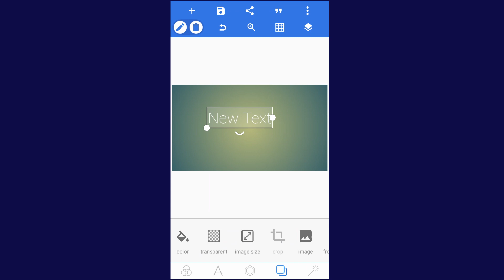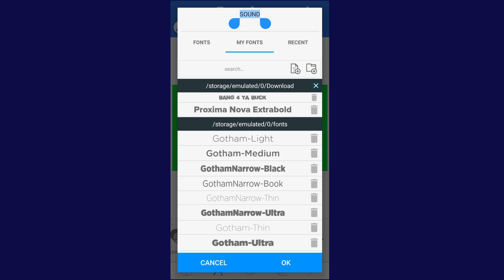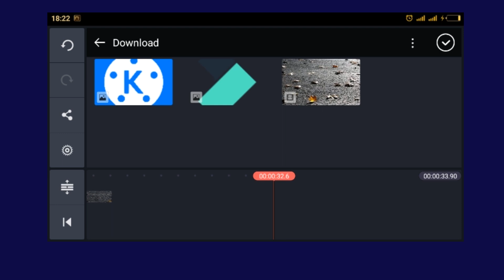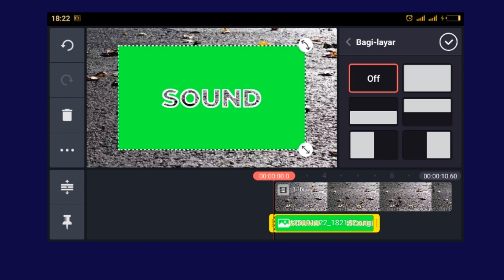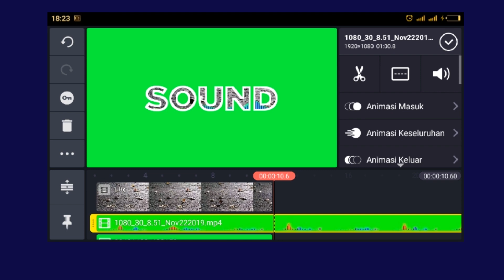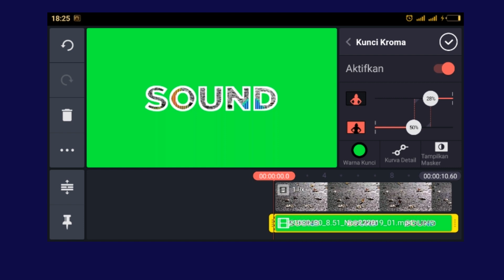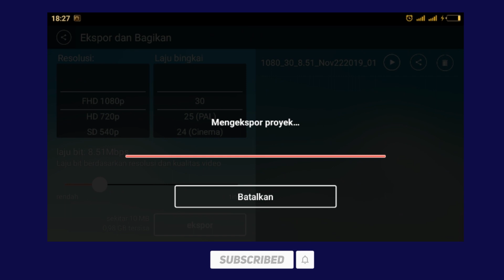CARA MEMBUAT AUDIO SPECTRUM DIDALAM TEXT | KINEMASTER TUTORIAL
Video ini memuat tentang bagaimana cara membuat audio spectrum didalam text menggunakan smartphone android.

Terima Kasih.

audio spectrumtext